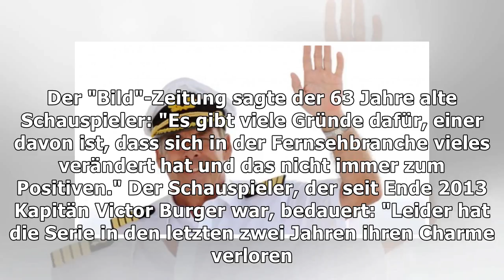"Serie hat ihren Charme verloren": Sascha Hehn verlässt das "Traumschiff"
Donnerstag, 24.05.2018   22:58 Uhr Sascha Hehn verlässt die ZDF-Reihe "Das Traumschiff". Der "Bild"-Zeitung sagte der 63 Jahre alte Schauspieler: "Es ...